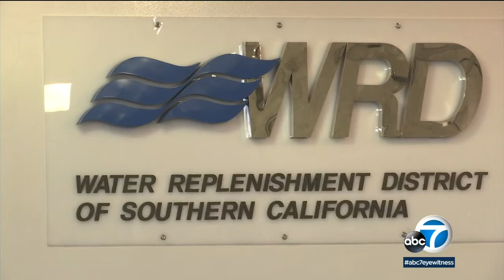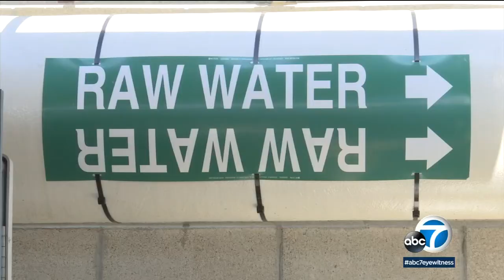City of Torrance plans to become 100 percent water independent | ABC7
The city of Torrance has taken steps toward its goal of 100 percent water independence. At the center of the plan is an expansion of a system that removes salt from the city's groundwater.